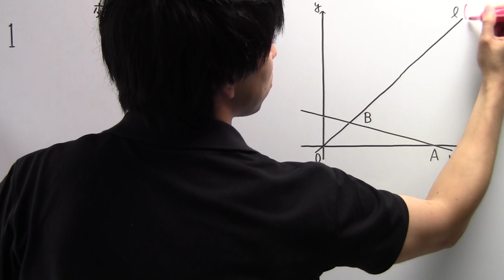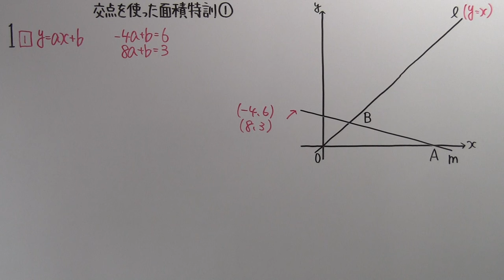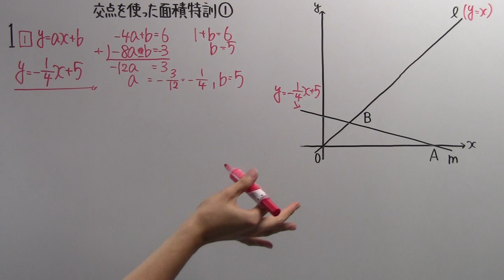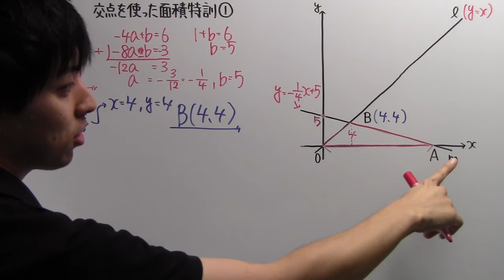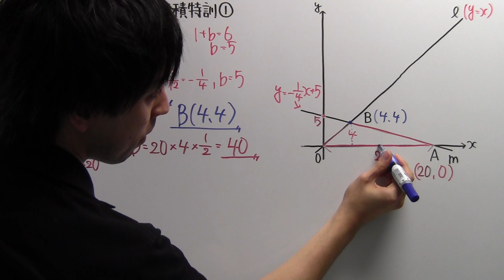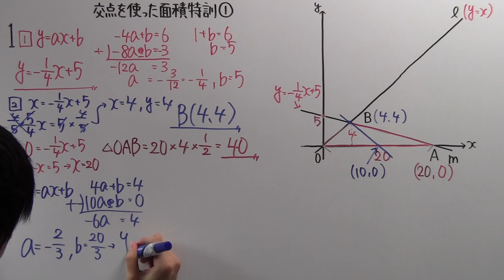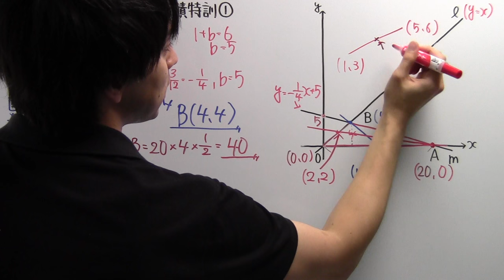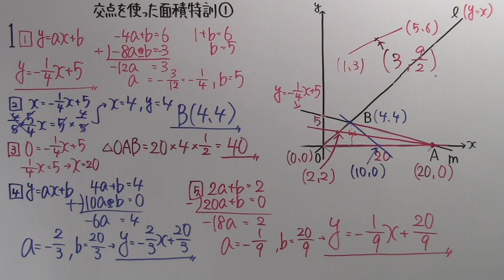【中２ P.82】交点を使った面積特訓①